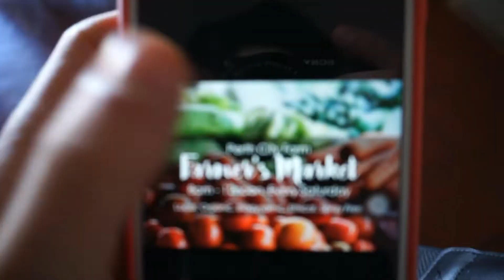What I Eat In A Day // VEGAN + farmer's market ☼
I have brought to you all my first 'what I eat in a day' video (weekend edition), as well as taking you along to the farmer's market with me. if you like these kinds of videos, please like, comment, subscribe or share, it means the world to me. Thank you as always, and I will be back with a new video soon. xx

❈ Books:
'The China Study' by T. Colin Campbell, Jacob Gould Schurman and Thomas M. Campbell II
'Whole: Rethinking the Science of Nutrition' by
'How Not To Die' by Michael Greger, M.D.